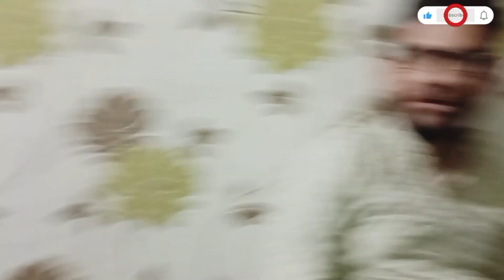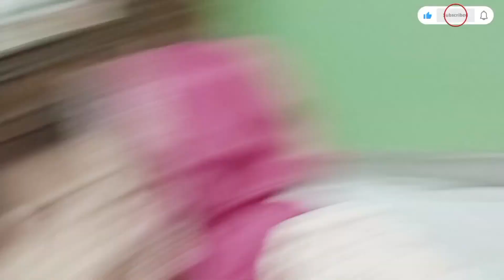Full Funny Story Majj Mer Gai 2024 | Khana Khilana Per Geya | Guest | Jugnujani3 | YouTube videos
Hi Friends in this video will show you.
 /jugnujani3
Keep watching.

family vlog
family vlogs
afghan family vlog
family vloggers
interracial family
young family
royal family
anazala vlogs
realty family
biracial family
family time
anazala family
jackson family
family channels
family vlog
family vlogs
punjabi family
punjabi vlog
daily vlog
punjabi vlogs
daily vlogs
vlog
village vlog
punjabi vlogger
village vlogs
punjabi family
family vlogs
family vlog
pakistani family vlog
punjabi vlog
punjabi vlogger
happy joint family
punjabi vlogs
happy family
daily vlogs
daily vlog
Ramzan
ramzan mubarak
first sehri
ramzan aaya roza rakho ji
roza kab toota hai
roza song,roza rakhne ke fayde
roza kab toot jata hai
me bhi roza,roza filmi
roza teaser,roza chorna
roza kin kin baaton se toota hai
roza filmi izle
krissi and roza
roza kin cheezon se nahi tootta?
roza kin kin cheezo se toot ta hai
kin kin cheezo se roza toot jata hy
me bhi roza rakhun
roza rakhne ki dua
my ramzan vlog
ramzan 2024
indian vlogs
Yt studio full detail in Urdu
How to grow your channel fast grow channel fast
Yt studio se thumbnail kaise lgayaye